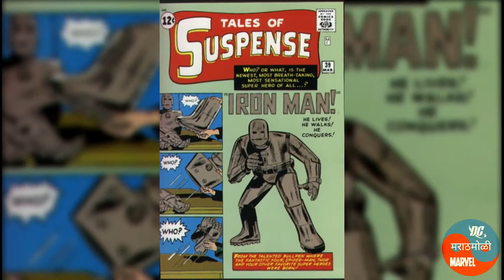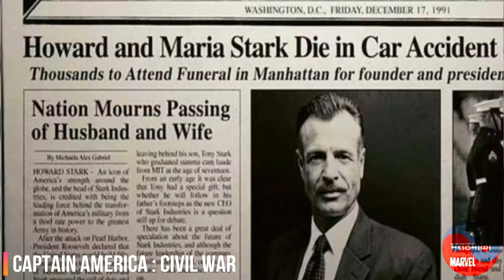Iron Man Origin Story Explained in Marathi | Iron Man Information | Marathmoli Marvel & DC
Social media handle:
Twitter IRON MAN: Origin story in Marathi

⋆⋆⋆ Comic Book Origin ⋆⋆⋆
Iron Man is a fictional superhero in American comic books published by Marvel Comics. The character was created by writer and editor Stan Lee, developed by scripter Larry Lieber, and designed by artists Don Heck and Jack Kirby. The character made his first appearance in Tales of Suspense #39 (cover dated March 1963).

A wealthy American business magnate, playboy, and ingenious scientist, Anthony Edward "Tony" Stark suffers a severe chest injury during a kidnapping in which his captors attempt to force him to build a weapon of mass destruction. Instead, he creates a powered armor suit to save his life and escape captivity. Later, Stark augments his suit with weapons and other technological devices he designed through his company, Stark Industries. He uses the suit and successive versions to protect the world as Iron Man, while at first concealing his true identity.

⋆⋆⋆ Video's Intro Song by NCS ⋆⋆⋆

Song: Raven & Kreyn - So Happy [NCS Official Video]

⋆⋆⋆Video's Background Music by NCS⋆⋆⋆

⋆⋆⋆ Mid Video Song by NCS ⋆⋆⋆

THANK YOU EVERYONE FOR WATCHING VIDEO!!